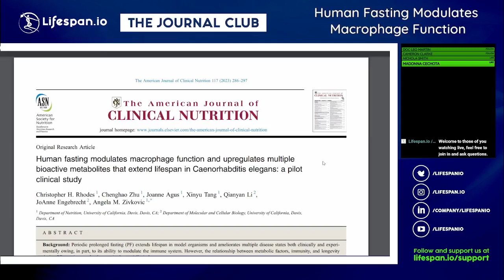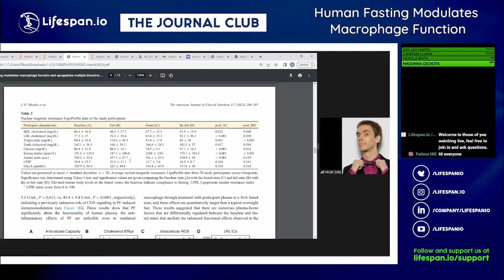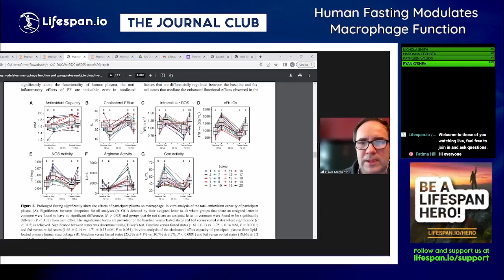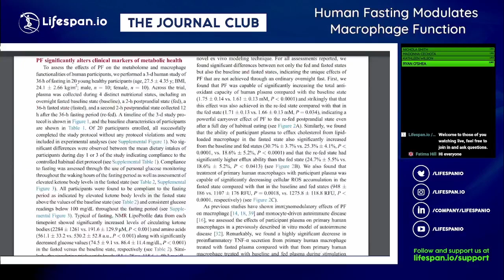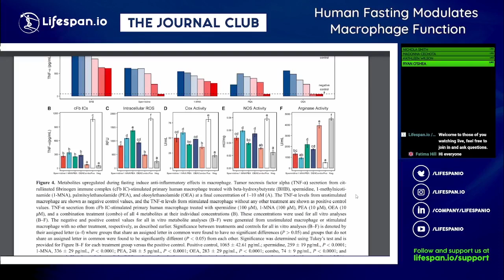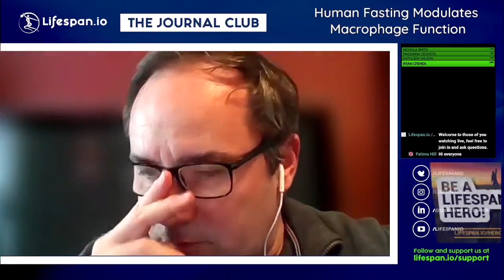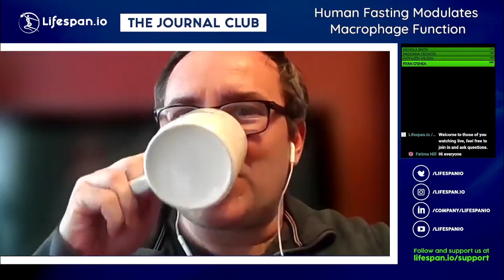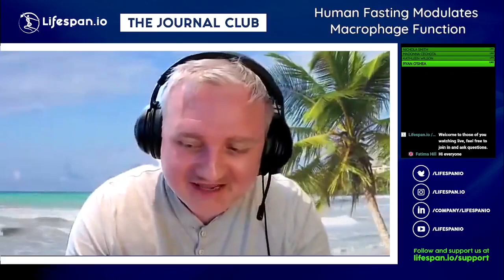Human Fasting Modulates Macrophage Function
This month on Journal Club, Dr. Oliver Medvedik discusses a recent study that looked at the effects of prolonged fasting on human macrophages and how metabolites from that fasting increased median lifespan in Caenorhabditis elegans.